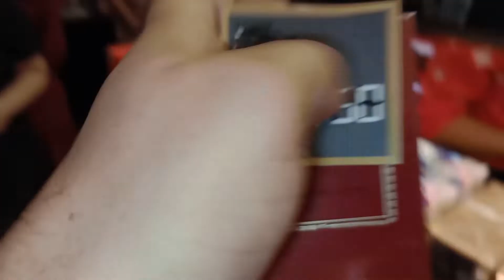TV DIVIRTA-CE - As promoções de perfumes na inauguração da loja AmericaNews do Iguatemi